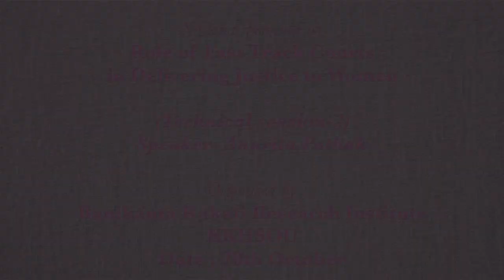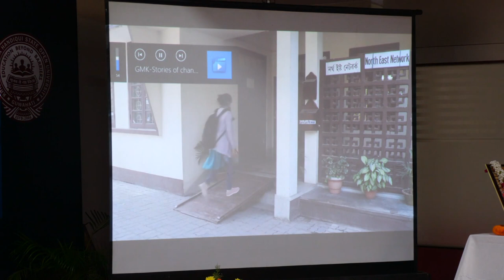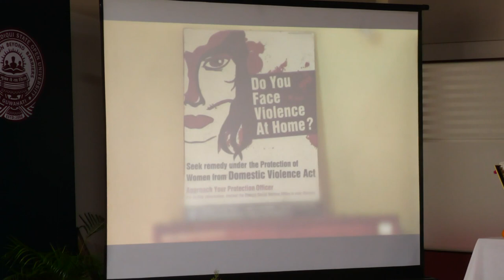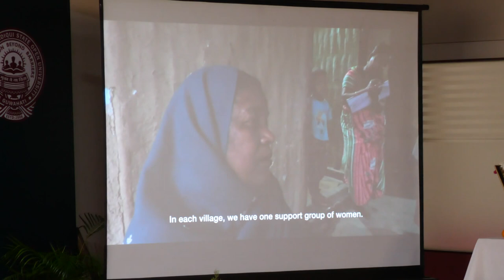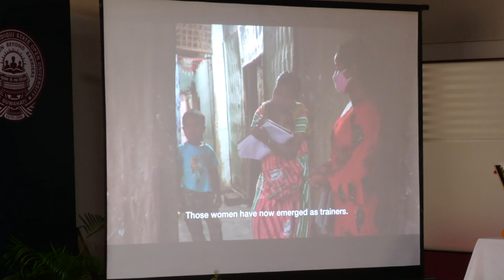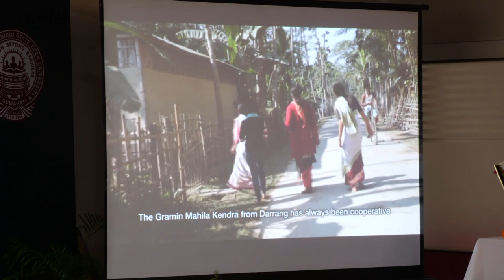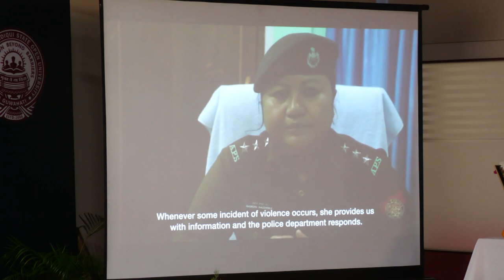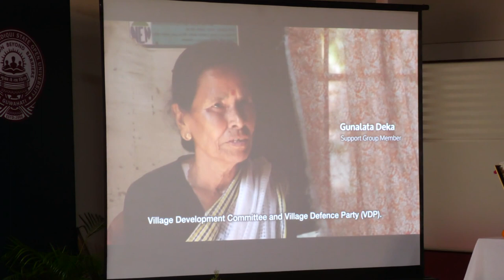National Seminar_Role of Fast Track Courts in Delivering Justice to women_Technical session-2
Speaker- Anurita Pathak
Organised by: BKRI, KKHSOU